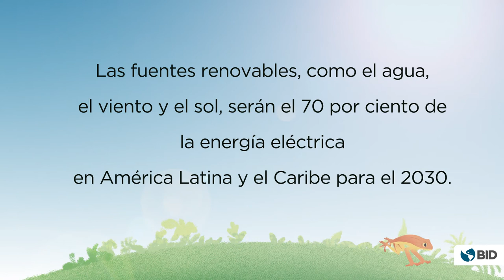Un futuro sostenible para todos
El uso de energía renovable puede impulsar la recuperación verde en América Latina y el Caribe. La región tiene mucho potencial y puede construir ciudades sostenibles para todos. En 2030, alrededor del 70% de la energía será producida con fuentes renovables.